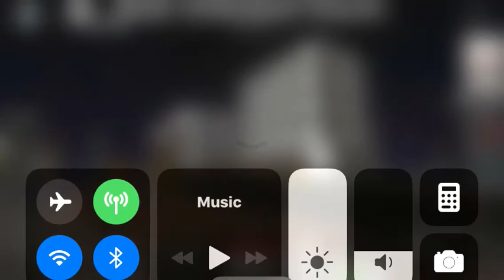May 17, 2021